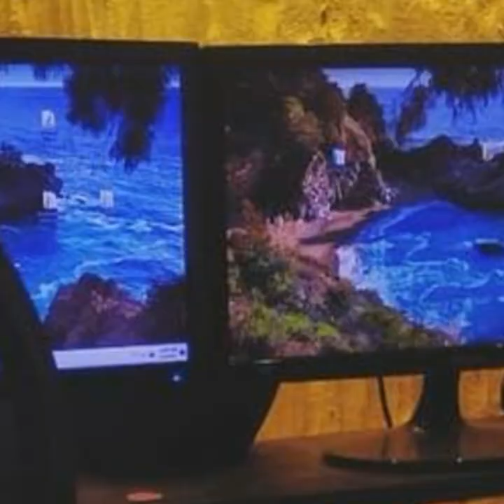মান্নার সাথে বাপ-ছেলের সম্পর্ক কেমন ছিল? Manna Exclusive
Relevant Search